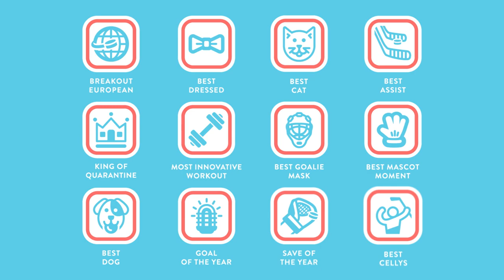2021 NHL Fan Choice Awards Trailer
The NHL Fan Choice Awards are back! Vote for your favorite social media moments of the season in categories like Best Dressed and Goal of the Year.  New categories include Locker Room Legend, Most Interesting Man, and King of Quarantine.

Feeling social?